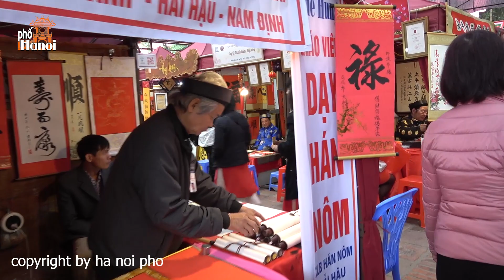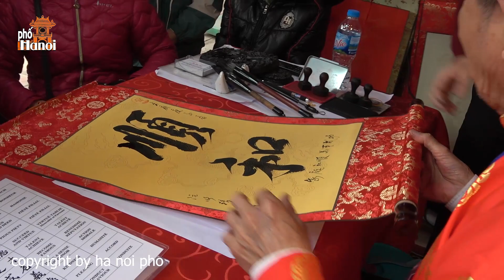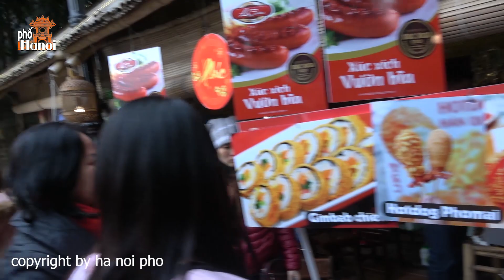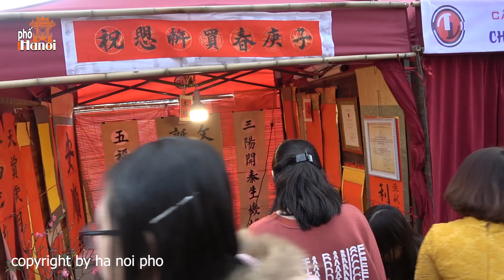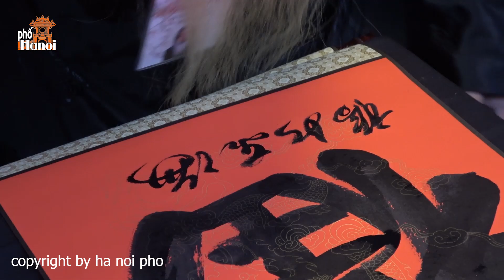Toàn cảnh không khí Tết trên Phố ông Đồ Hồ Văn Quốc Tử Giám Hà Nội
Hà Nội Phố:
Hội chữ Xuân Canh Tý diễn ra từ 18-1 đến 5-2 tức từ 24 tháng Chạp tới 12 tháng Giêng tại không gian Hồ Văn Quốc Tử Giám Hà Nội
chào quý vị và các bạn, tôi là Duy, một người con đất Thái Bình quê lúa, có cơ hội học tập và sinh sống tại thủ đô Hà Nội ngàn năm văn hiến. Xuất phát từ tình yêu chân thành với Hà Nội – nơi Duy đã coi là quê hương thứ hai của mình, Duy lập kênh youtube này trước tiên là để lưu giữ lại những khám phá và trải nghiệm của bản thân, sau là để chia sẻ với quý đồng bào về sự đổi thay từng ngày của thủ đô.